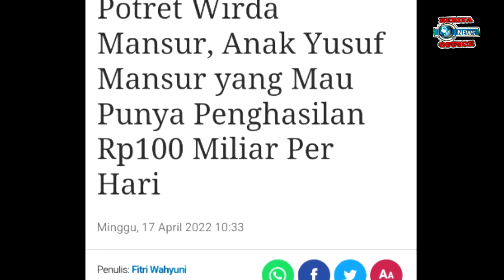berita viral hari ini WIRDA MANSUR INGIN PENGHASILAN 100 MILYAR PERHARI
wirda mansur berkeinginan penghasilanya bisa sampai 100 milyar perhari tidak tanggung tanggung keinginan wirda mansur ini seperti apa selengkapnya silahkan tonton sekarang..